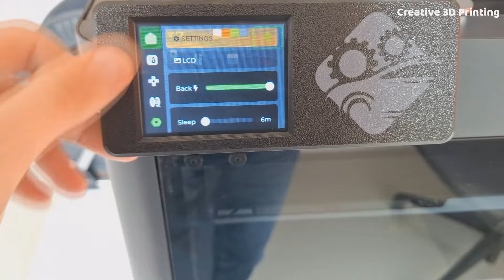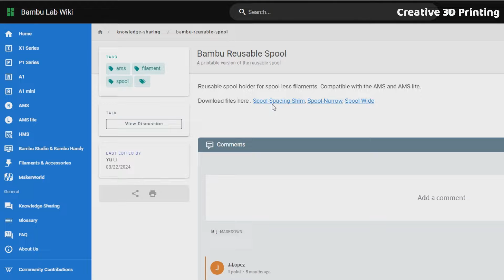7 Upgrades for your Bambu Lab X1/P1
I've been printing for over 350 hours with my Bambu Lab P1S Combo, and during that time, I've made several 3D printed upgrades to enhance its performance and optimize the user experience. These upgrades also work on the Bambu Lab X1 series.

Timestamps:
00:00 Intro
00:05 Upgrade 1
00:18 Upgrade 2
00:30 Upgrade 3
00:38 Upgrade 4
00:47 Upgrade 5
00:55 Upgrade 6
01:05 Upgrade 7
01:14 Outro